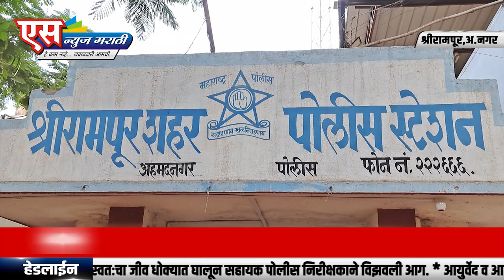उपोषणार्थी महिलेचे मंगळसूत्र चोरास मुद्देमालासह अटक.| SNESWS MARATHI